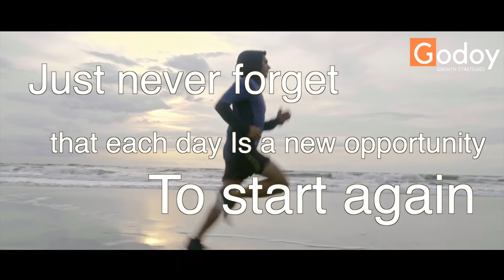A NEW DAY: Each day is an opportunity to start again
Each new day is a an opportunity to start again.